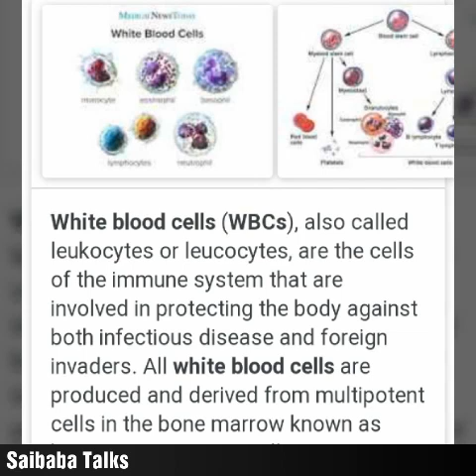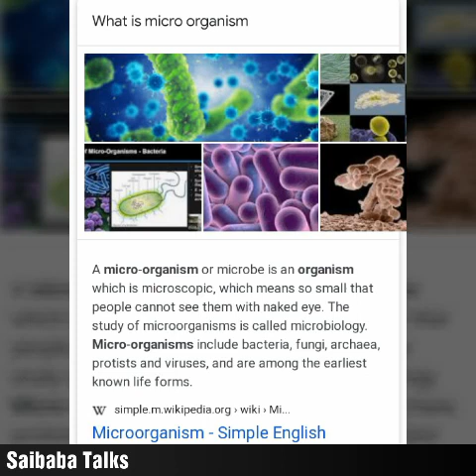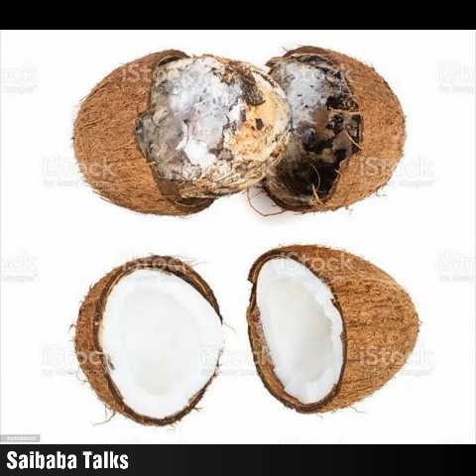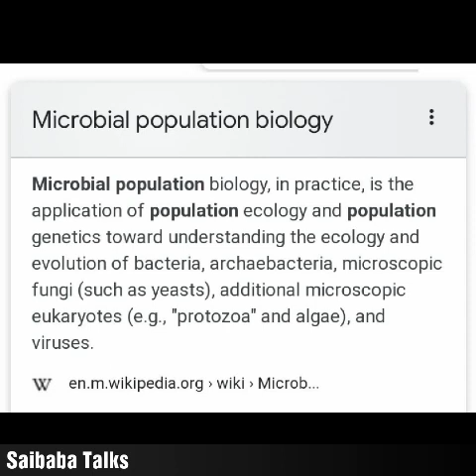ஏன் குழந்தைகள் மண்ணில் விளையாடியவுடன் கை கால் கழுவிவிட வேண்டும் அதற்குப் பின்னால் அறிவியல் தெரியுமா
ஏன் குழந்தைகள் மண்ணில் விளையாடியவுடன் கை கால் கழுவிவிட வேண்டும் அதற்குப் பின்னால் உள்ள அறிவியல் தெரியுமா.